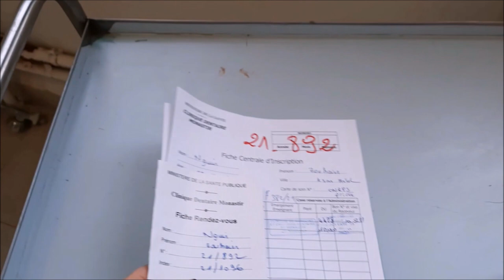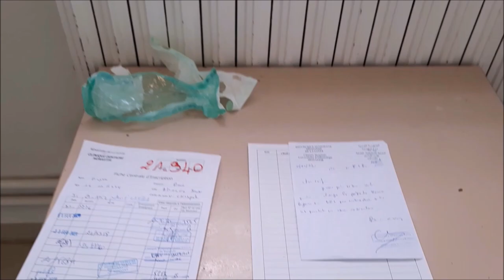My Vlog "A day with a Tunisien Dental Intern" | spend a day with me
Tunisian modest kpopers
We love Korean Culture and music and we try to spread the love of Korea through our videos !

XOXO